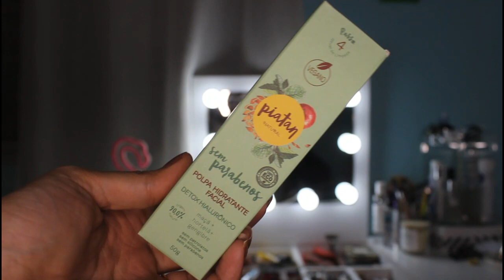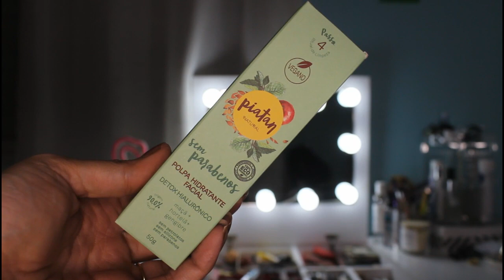GLAMBOX MÍSTICA - OUTUBRO 2021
Mostrando pra vocês tudo o que veio na minha Mística!

- CUPOM: RAQUELNITZKE
LINK PARA ASSINATURA COM DESCONTO (NÃO ESQUEÇA DE COLOCAR O CUPOM, EIN?)